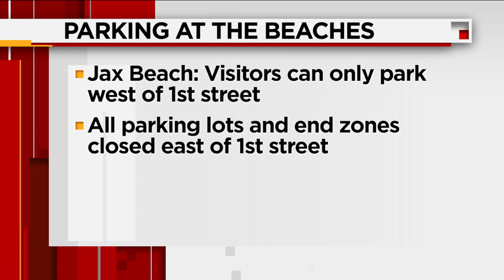Jacksonville, St. Johns County reopen beaches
Beaches mayors discuss limitations, responsibilities of allowing people back on the sand.